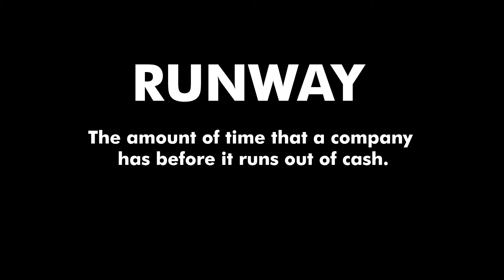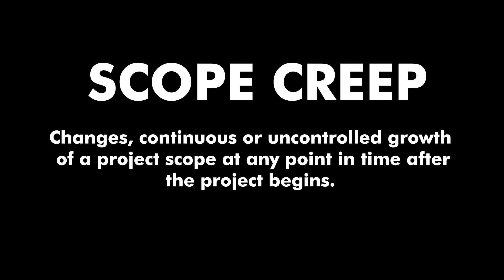What Do You Know About RUNWAY & SCOPE CREEP